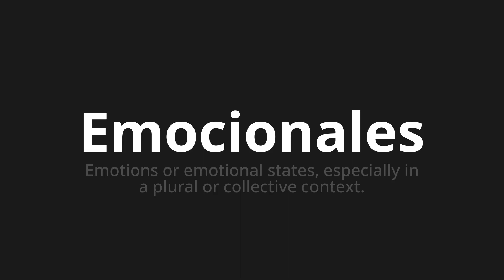How to pronounce Emocionales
Master the Pronunciation of 'Emocionales Which Emotional Means' - which means : Emotions or Emotional State, specially in a plural or collective context. 📝 with @PronunciationSpanish 🎓🗣️ - [Your Guide to Spanish]

Learn to pronounce 'Emocionales' perfectly in Spanish with our easy and engaging tutorial by @PronunciationSpanish! 📖📽️ In this comprehensive video, we provide you with native speaker examples 🗣️👂 and phonetic breakdowns 🎵 to ensure you get the pronunciation just right.

How to say Emotional in Spanish